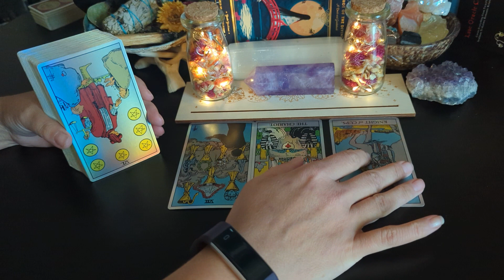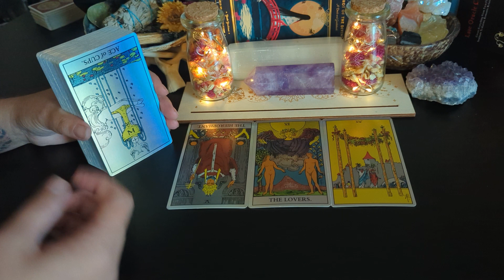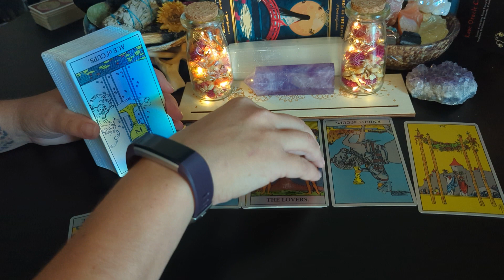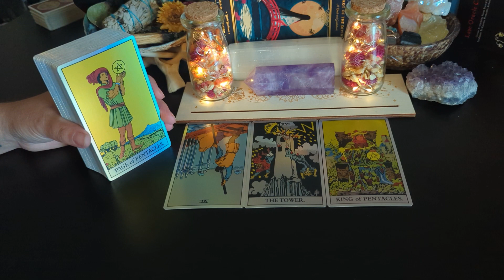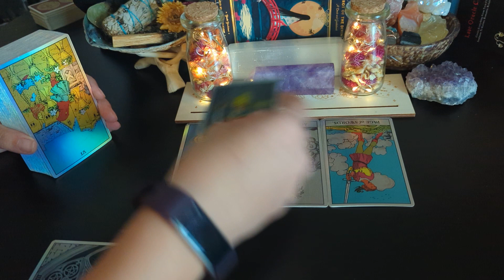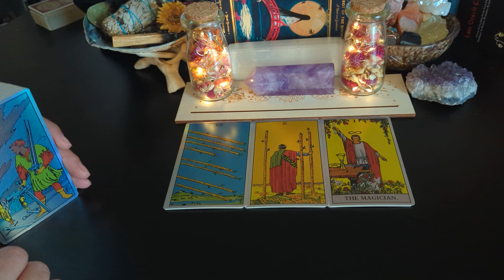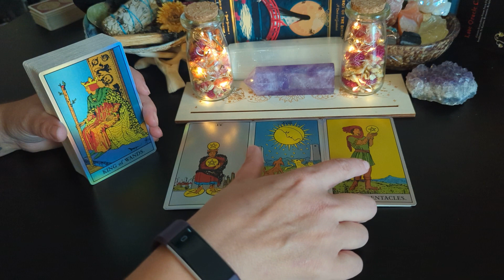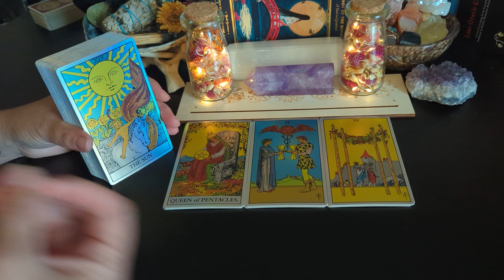Scorpio♏ - Who are YOU crushing on, and do they feel the same?? Let's find out!